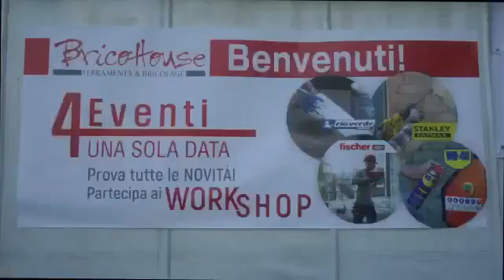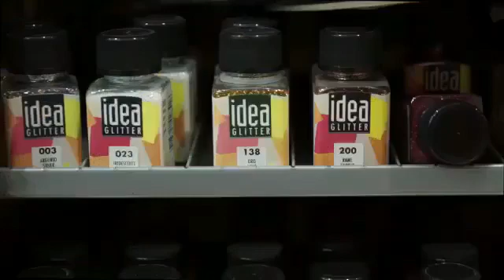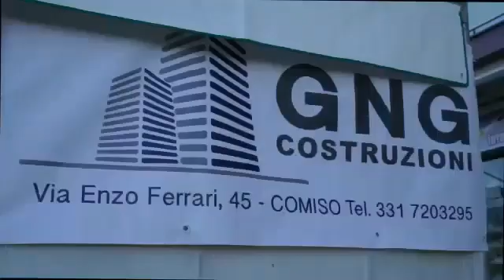L'Open Day di Brico House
Il punto vendita Brico House di Comiso, in provincia di Ragusa, ha organizzato,sabato 27 ottobre, il 2°Open Day "4 Eventi una sola data". Per maggiori informazioni leggi